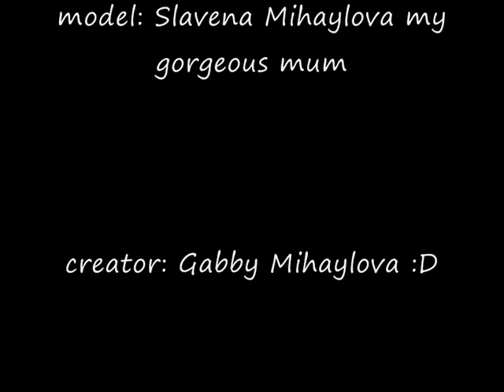bulgarian model slavena mihaylova